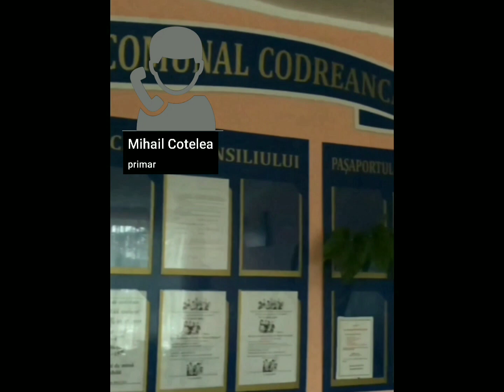ȘTIRILE TV FJȘC: Un bărbat din Codreanca, Strășeni, găsit într-o clădire părăsită. Cine l-a ajutat